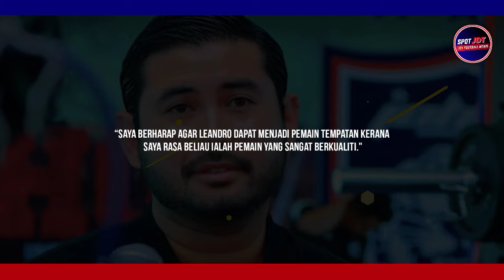BERKELAS! TMJ Jadikan Leandro Velazquez Bintang Naturalisasi Harimau Malaya?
TMJ Jadikan Leandro Velazquez Bintang Naturalisasi Harimau Malaya? Perancang tengah JDT Leandro Velazquez berkemungkinan besar memiliki potensi untuk dijadikan pemain Naturalisasi Malaysia Terbaru.